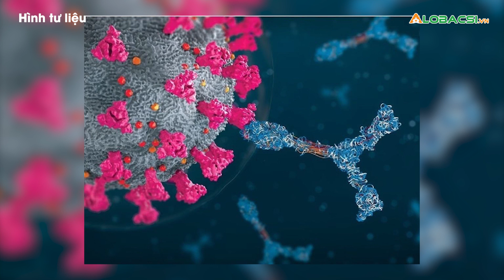Phát hiện kháng thể có khả năng vô hiệu hóa mọi biến thể COVID-19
Các nhà khoa học vừa phát hiện kháng thể có khả năng vô hiệu hóa virus Corona mà con người từng biết. Không những vậy, kháng thể còn tiêu diệt mọi biến chủng của SARS-CoV-2, kể cả biến chủng Delta.

Cập nhật diễn biến dịch COVID-19 mới nhất:
MỌI GÓP Ý XIN GỬI VỀ:
Hợp tác nội dung:  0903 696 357